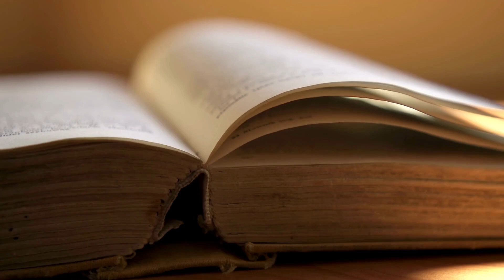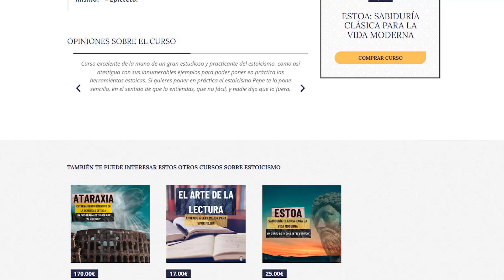COMO hacer un FAVOR ESTOICO. MARCO AURELIO y su visión en las MEDITACIONES.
Cuántos dilemas nos provoca cuando hacemos UN FAVOR y su respuesta no hace que nos sintamos correspondidos. O cuando damos pero esperamos RECIBIR ALGO A CAMBIO.

Los ESTOICOS ya eran conscientes de la importancia de DAR sin pensar en RECIBIR, concibiendo el ayudar a los demás como algo propio a la naturaleza del hombre. Conoce más acerca de la visión estoica de HACER FAVORES y AYUDAR a los demás a través de este vídeo.

Si te estás preguntando por dónde empezar en el ESTOICISMO, yo comenzaría por el curso que a mí me hubiera gustado encontrar cuando empecé a leer y estudiar a los estoicos, mi curso: